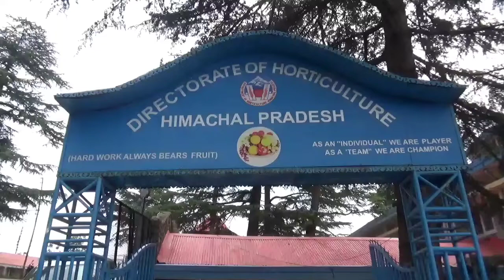हिमाचल में ओलावृष्टि व तूफान से फसलों को हुए नुकसान का जल्द मिले मुआवज़ा, किसान सभा ने उठाई मांग